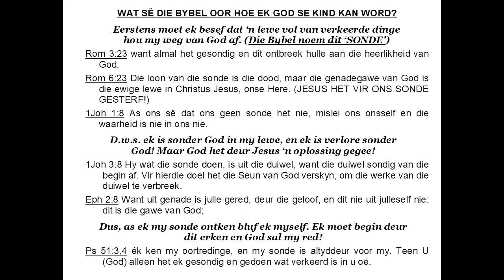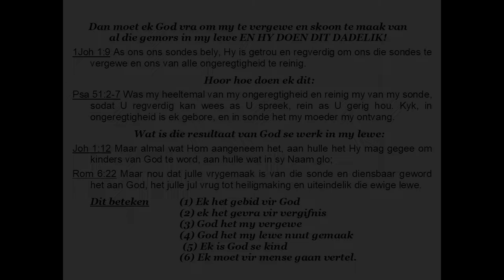Erediens 18 Julie 2021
Ons het aan die einde gekom van ons reis deur die Bergpredikasie van Mattheus 5-7.
Hier is ons laaste boodskap.
Kyk en deel gerus.